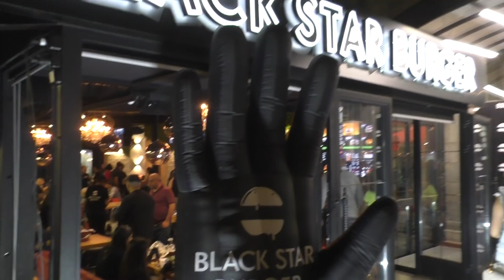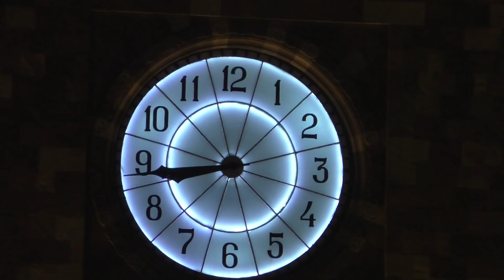Yerevan, Ankakhutyan Or, Kentronum, Handipum, 21.09.19, Sa, Video-2.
Live streets view, Yerevan, September 21, video-2, Hyusisain, Abovyan, Arami, Hanrapetutyan h.